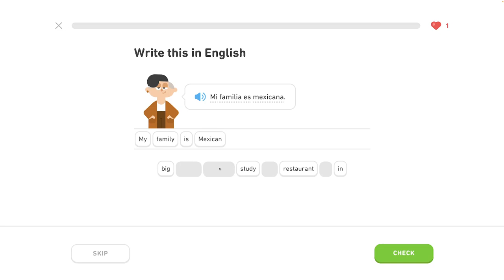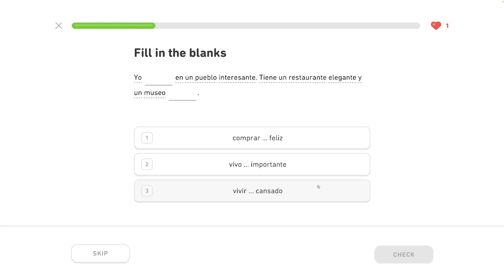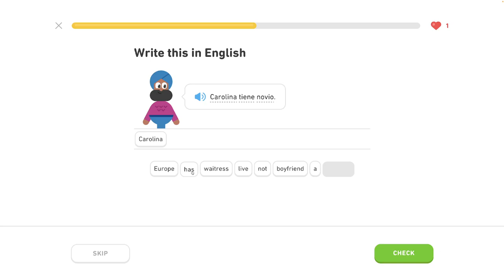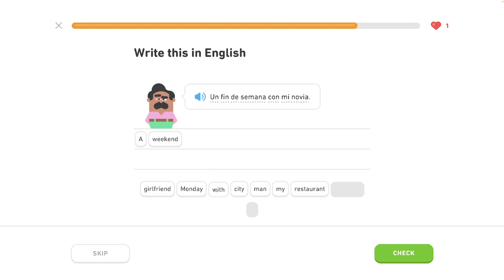🇪🇸 S 2 , J4 - Rozoberáme život iných 4/5 - Španielsky s Yetim